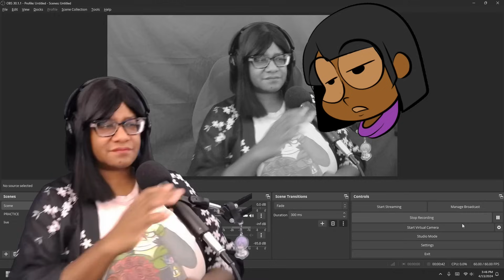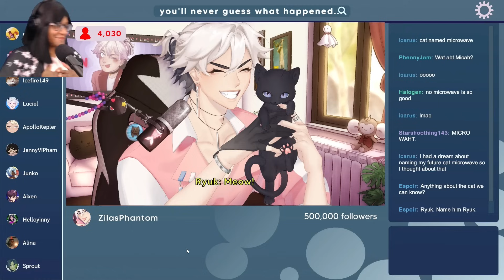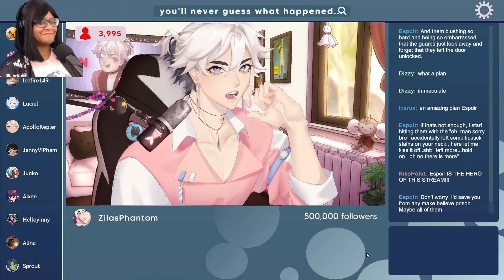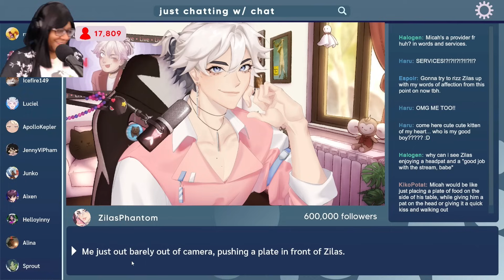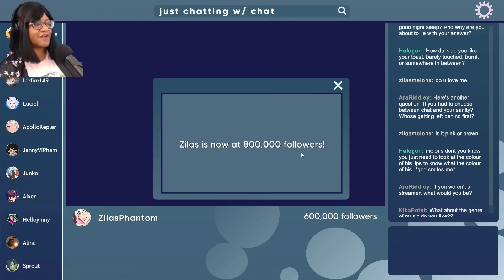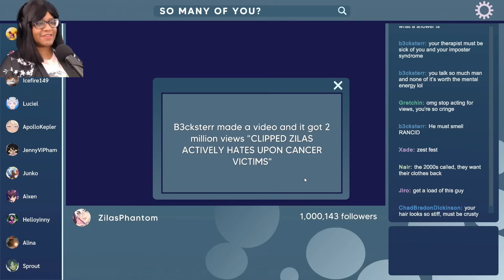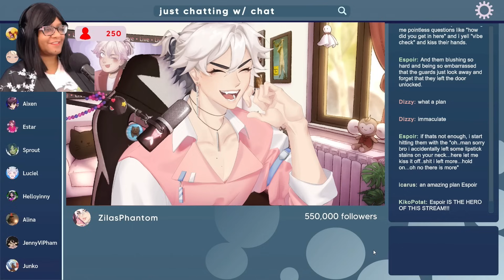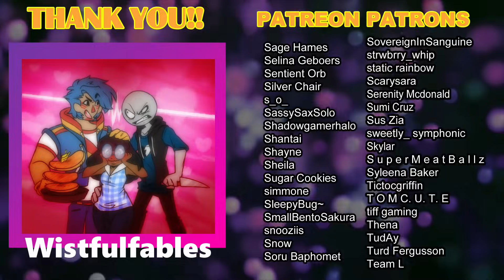Help Your Cute Streamer BF Get to 1Million Followers! - Going LIVE - All Endings (?)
From the developer of ERROR 143 is a sweet story about you and your sun shiny streamer boyfriend.
Say hi to your new bias! He's an idol who's been streaming a bit more recently. You're his secret lover, who's a more popular streamer than him! He asks you for help in becoming a more popular streamer. You manage a stan account to keep traction alive and going as well as infiltrate the fanbase to be able to sway their opinions on him!

Will you succeed in making him more popular?